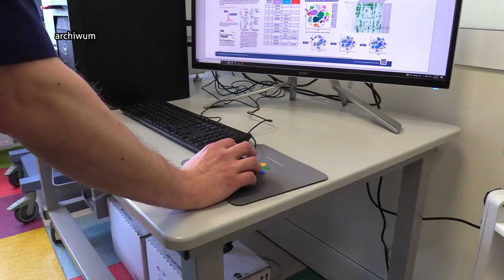Służba zdrowia wymaga dużych zmian. Jak to wygląda w Dąbrowie Górniczej? 10.10.2023